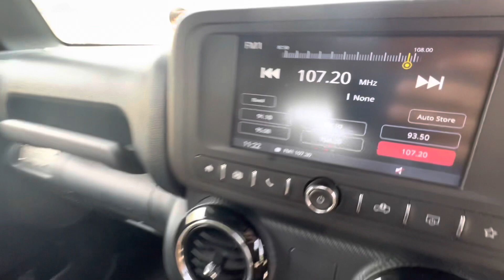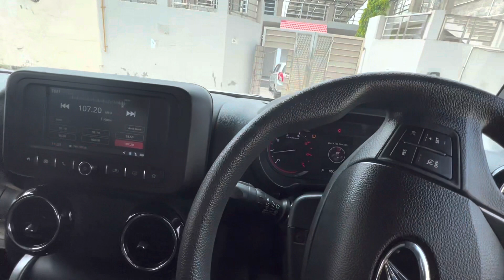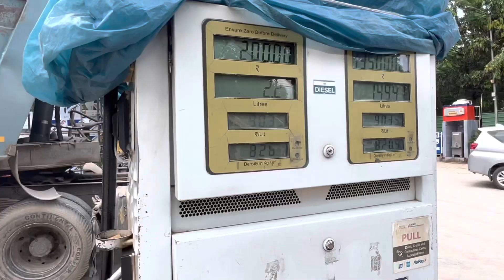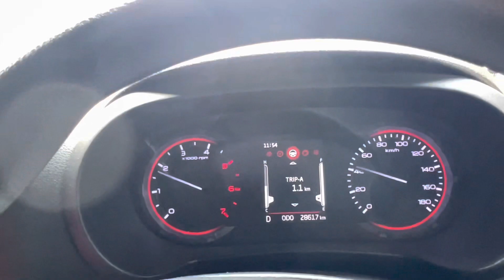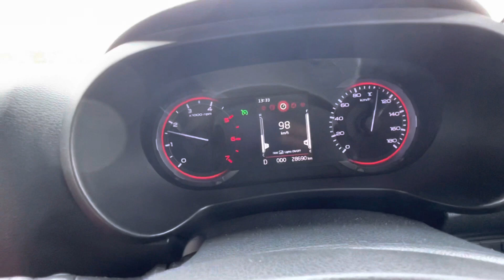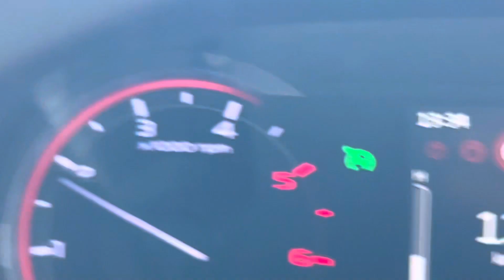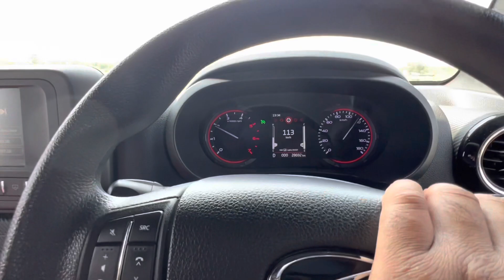Adipurush movie review ||gaurhav nagar vlog ￼||🎥🎥@tseries